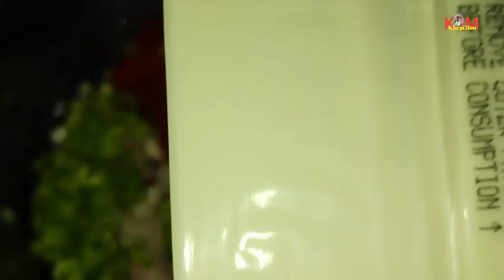Veg Sandwich Recipe | Super Easy Super Tasty Sandwich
Khepi mon
Bengali
vlog video
choking vlog
choking video
sandwich
veg sandwich recipe
easy and tasty sandwich
daily vlog
breakfast ideas
breakfast recipes
breakfast